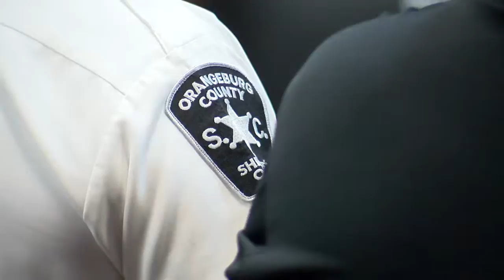Orangeburg Arraignment 3